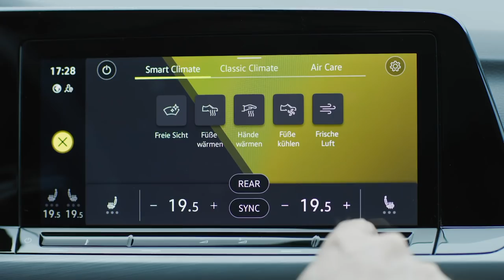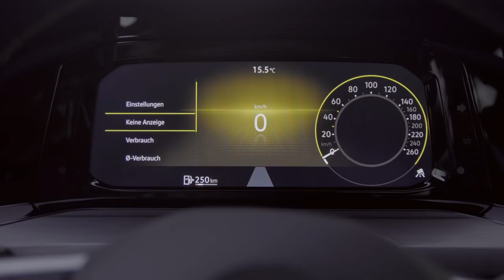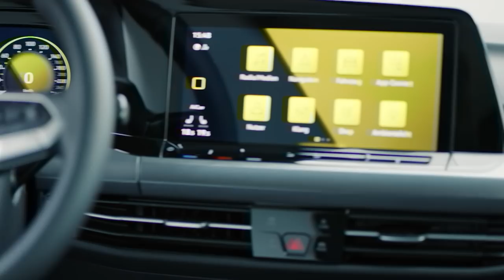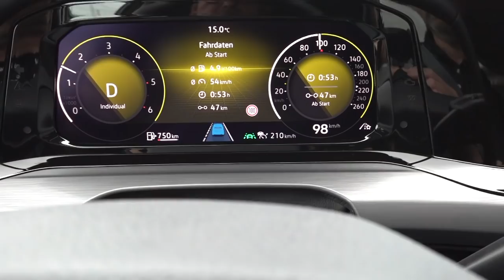2020 VW Golf 8 Probefahrt im Volkswagen Golf 8 Test Ausstattung Motor Fakten Review Preis Deutsch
Der VW Golf 8 soll der sicherste, modernste, sparsamste und intelligenteste Volkswagen Golf aller Zeiten sein. Trotz neuer Motoren, neuen Assistenten und einem komplett neuen Bedienkonzept präsentiert sich der neuen VW Golf 8 rein äußerlich zunächst jedoch in gewohnter Optik.

Aber was ist wirklich neu am neuen Golf? Und ist er wirklich besser als sein Vorgänger? Und wie sieht es mit dem Preis aus?

Während meiner Probefahrt im VW Golf 1.5 TSI und 2.0 TDI schaue ich mir an, was es Neues gibt, wie gut die Motoren, Gebtriebe, Assistenten und die Bedienung ohne Knöpfe wirklich ist. Quelle: die-autotester.com

Technische Daten unseres Testwagens:
Fahrzeug: VW Golf
Ausstattungslinie: Style
Farbe: Limonengelb
Motor: 2.0 l TDI 7-Gang DSG
Hubraum: 1.968 cm3
Max. Leistung: 110 kW (150 PS)
Max. Drehmoment: 360 Nm
V-Max: 223 km/h